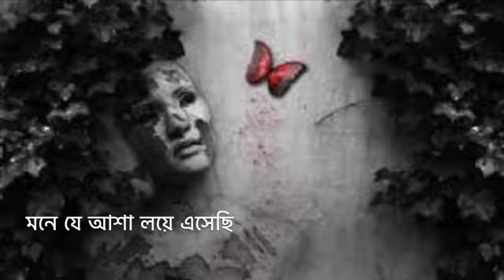মনে যে আশা লয়ে এসেছি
This video is about মনে যে আশা লয়ে এসেছি